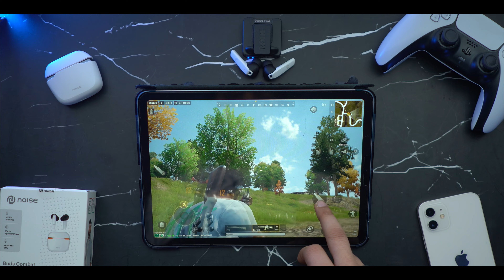Noise Buds Combat Review & Unboxing - Best gaming Earbuds⚡️1499₹*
Noise Buds Combat Gaming Earbuds Unboxing & Review
with 45 Hours Playtime, Ultra-low Latency(40ms), Quad Mic ENC Gaming Bluetooth Headset
* With Mic:Yes
* Wireless range: 10 m
* Bluetooth version: 5.3
* Battery life: 45 hr | Type - C Charging Port
* Ultra-low latency (up to 40ms) | ENC with Quad Mic
* Driver Size: Immersive Audio with 13mm driver | Hyper Sync
* IPX5 Water-resistance

My Gears:-

0:00 INTRO
0:35 UNBOXING
0:52 BUILT & DESIGN
2:15 KEY SPECS
3:56 GAMING & SOUND
4:45 LATENCY TEST
5:04 MIC & CALL
6:14 TOUCH FUNCTION
7:12 PRICING & CONCLUSION
8:19 OUTRO